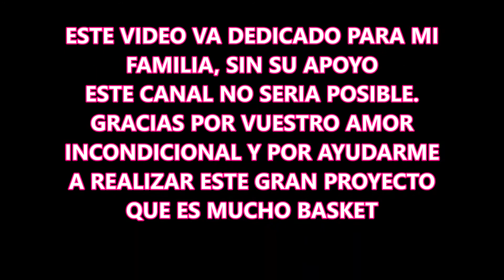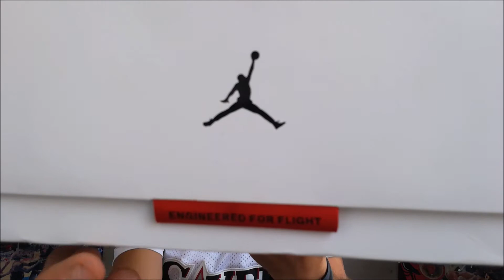AIR JORDAN 33 UNBOXING, REVIEW & ON FEET EN ESPAÑOL 2020